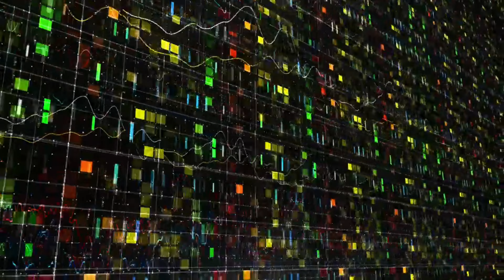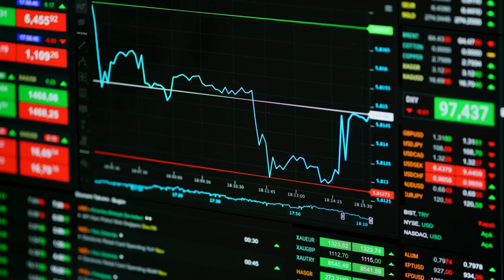🔴小米100億汽車夢？恆大紙上造車五千億？汽車業會是下一個泡沫嗎？｜how is macau now｜work in macau｜澳門自由行｜澳門近況｜VLOG｜CC字幕｜日更頻道